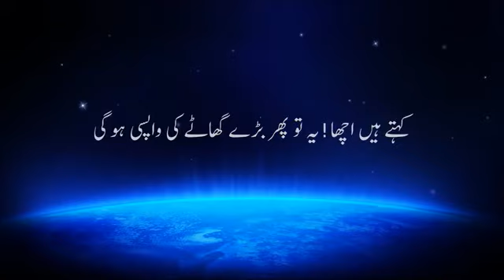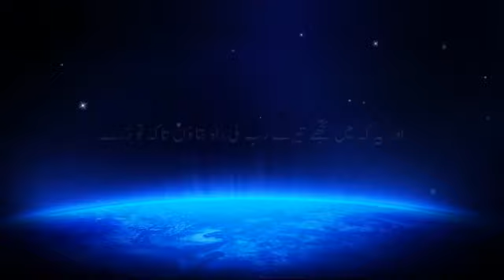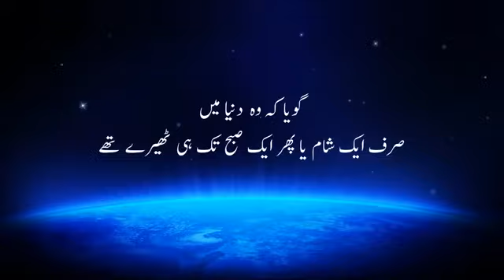Surah Al Naaziyat||Ayat 46 to 79 Islamicstatus islamicvideo #islamicquotes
Video from Abdullahxhk😎